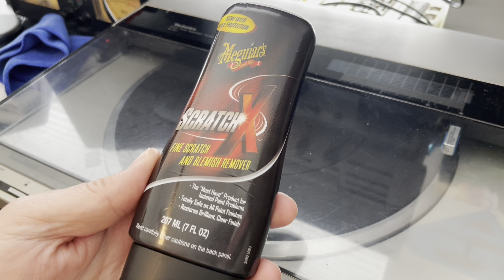Turntable Dust Cover Scratch Repair (Attempt)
I REALLY hope this stuff helps to fix the scratches on my Technics SLDL1 dust cover!  Let's give it a try!

LAST CALL **LIMITED EDITION** 45 ADAPTER COLOR!
"Rainbow Red" will be produced in VERY limited quantities because we have very little of this PLA.